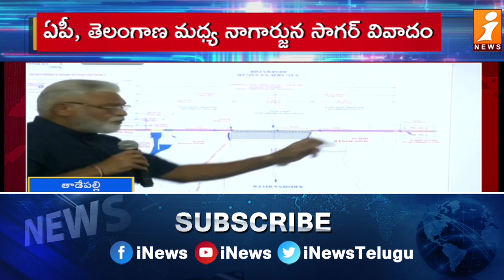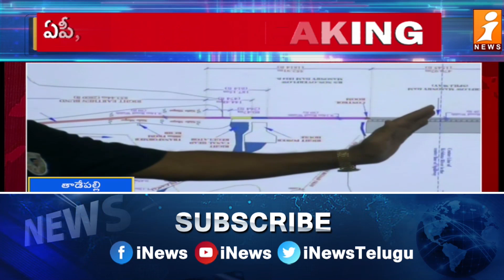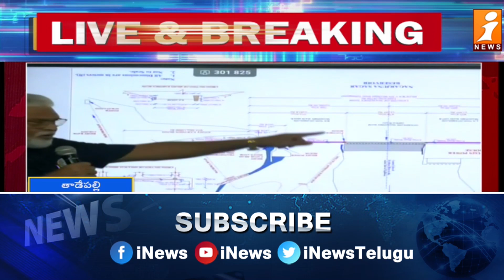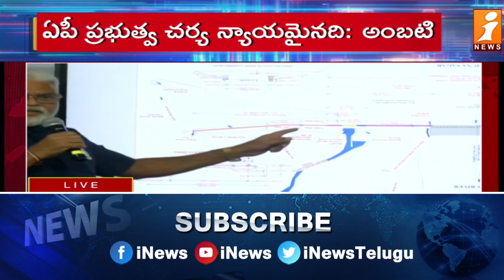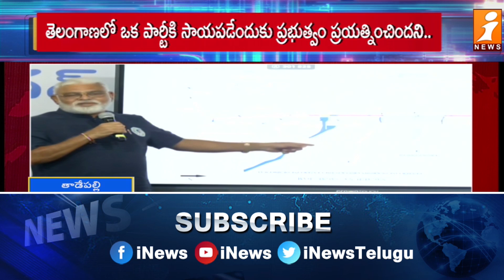సాగర్ డామ్ ద్వారా యుద్ధం చెయ్యడం మా ఉద్దేశ్యం కాదు | Ambati Reacts On Nagarjuna Sagar Project Issue